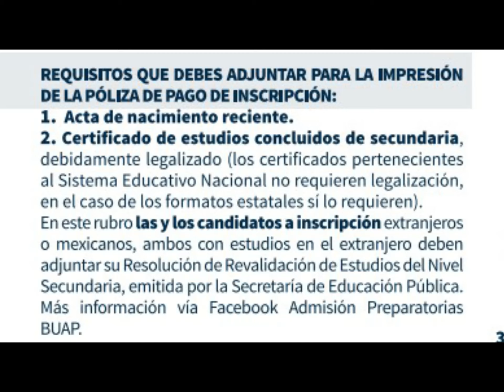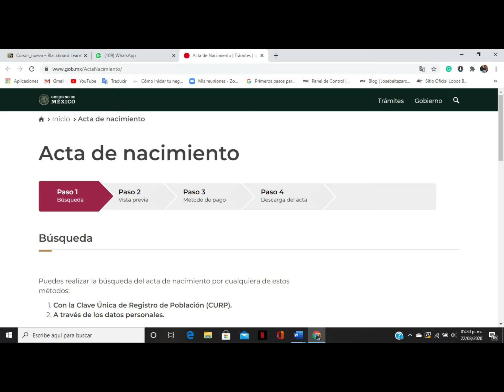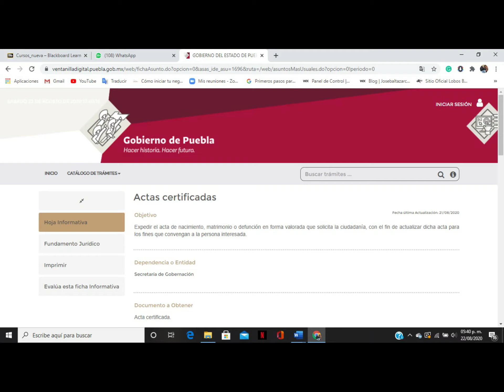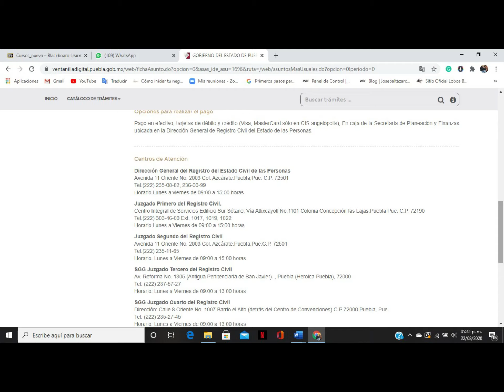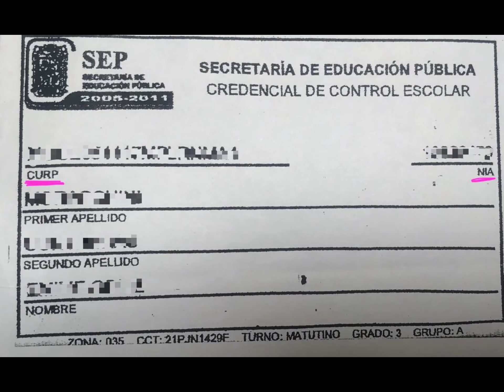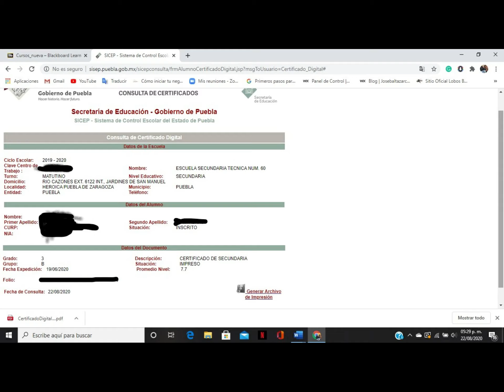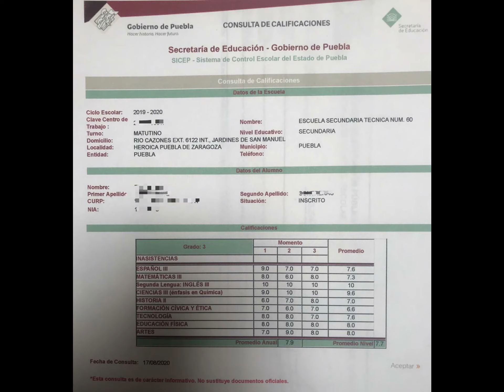Como obtener tu Acta de Nacimiento Actualizada y tu Certificado de Secundaria -Admisión BUAP 2020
Espero les sirva este tutorial para que saquen sus documentos que pide la BUAP para aspirantes a Nivel Medio Superior :)